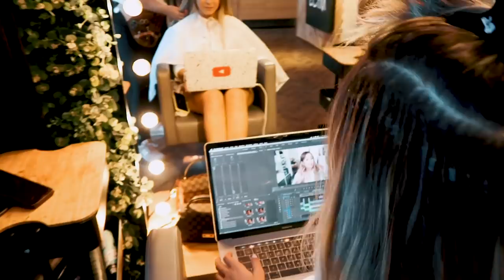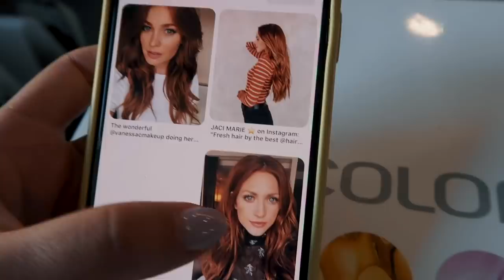VIREI RUIVA E ARREPENDI-ME: O PROCESSO | Inês Rochinha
yep... aconteceu peeps.